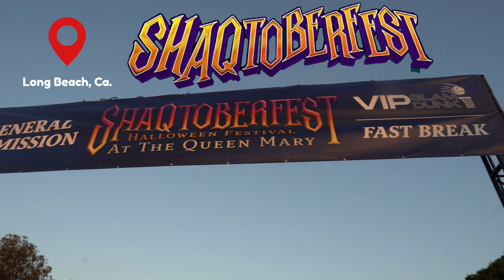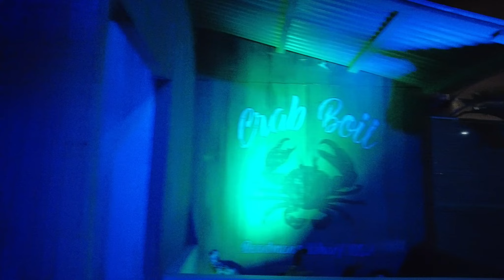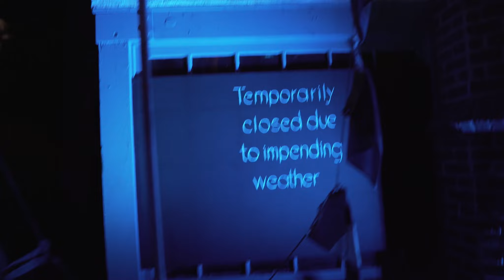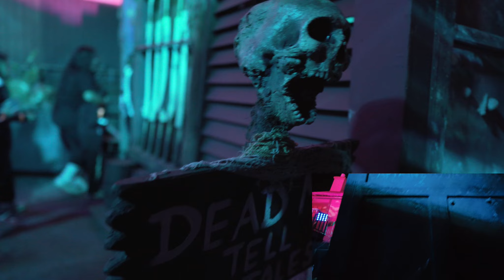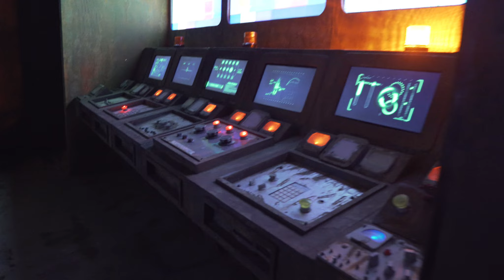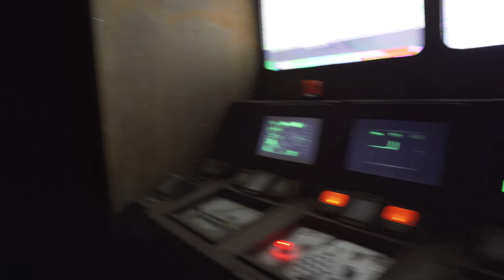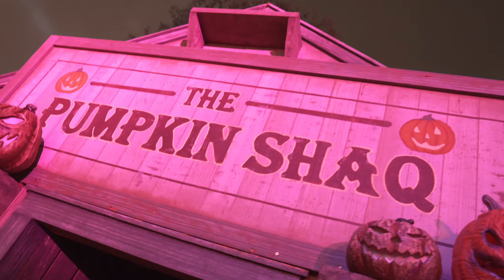Shaqtober 2023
Shaqtober fest